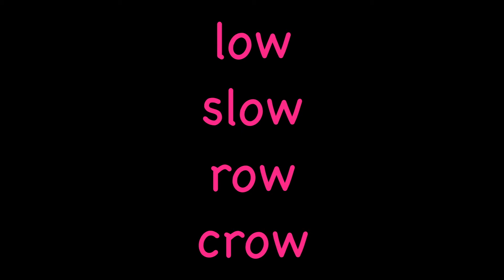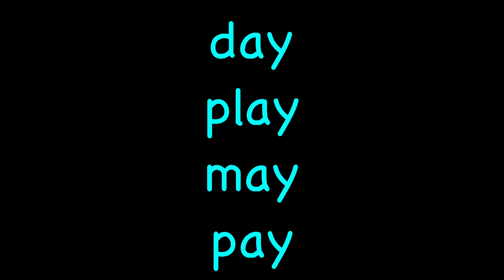Reading words - Vowel Digraphs Reading Practice – AR OW AI AY - Australian Accent - Phonics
Decode the words with vowel digraphs. Kids can listen, read along, or try and beat the video while still checking for accuracy.

These videos are great for kids who have learned vowel digraphs, but need practice to consolidate that learning.

Vowel digraphs, or long vowels, are a critical and complex part of cracking the code for reading. Mass practice plays an important role in helping kids recognise and decode vowel digraphs quickly and automatically.